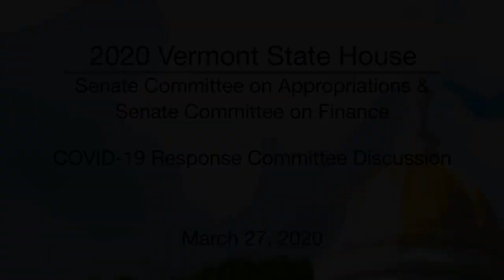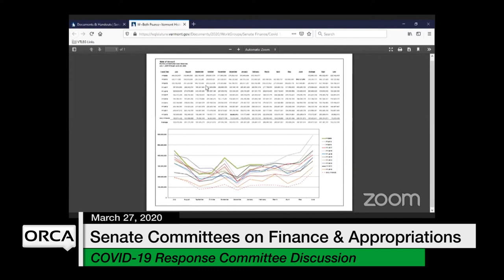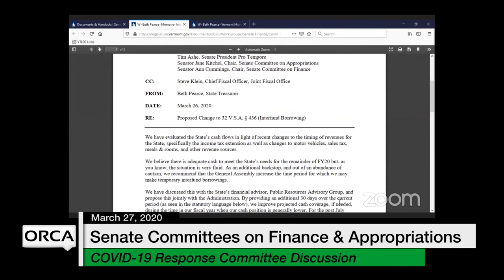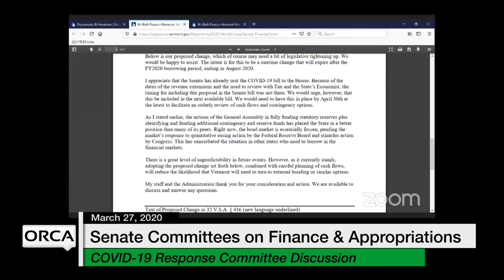Vermont State House - COVID-19 Response Committee Discussion 3/27/20